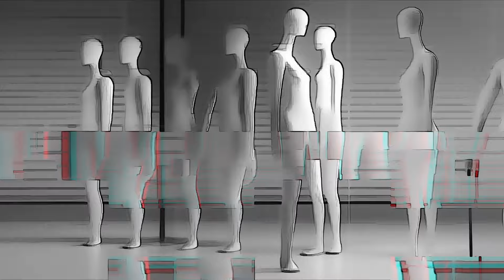"Манекенов блюз"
Дмитрий Апач - "Манекенов блюз"